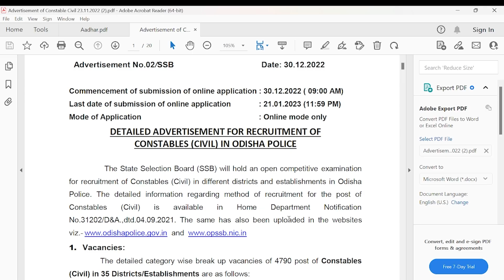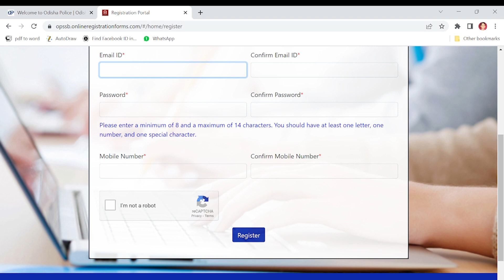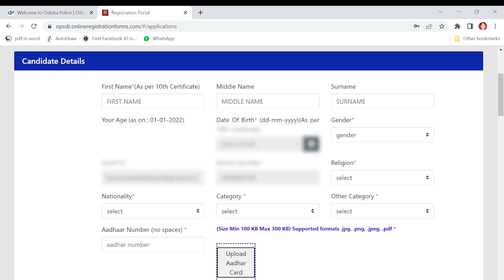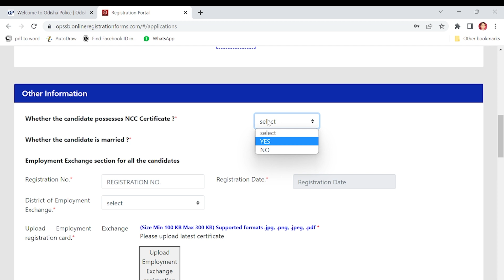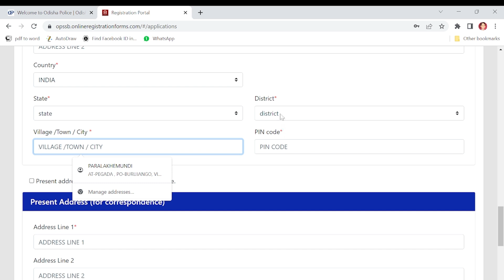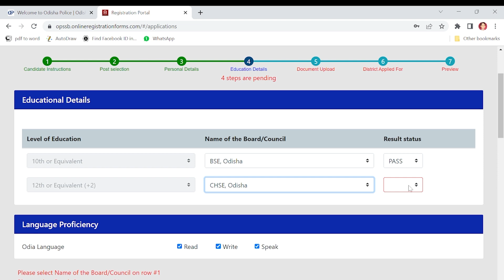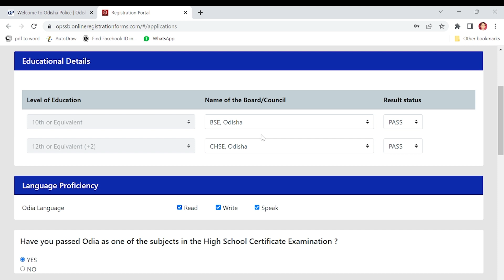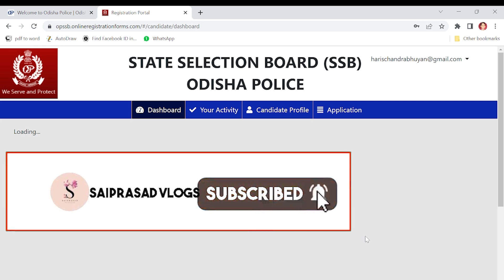Odisha Police Apply Online//How to Apply Odisha Police//Odisha Police Constable Online//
This Video Helps the Viwers How to fill the Application form of Odisha Police in Online Apply